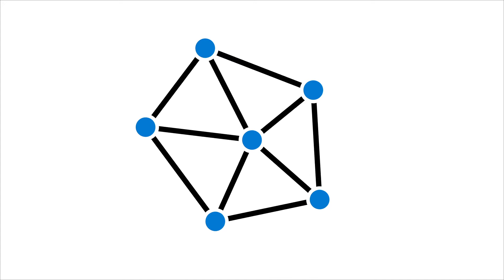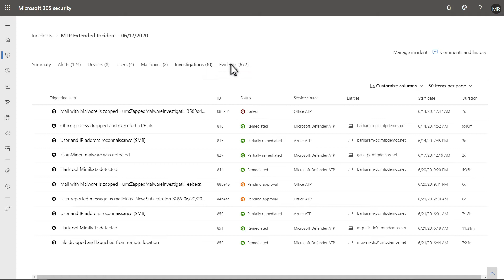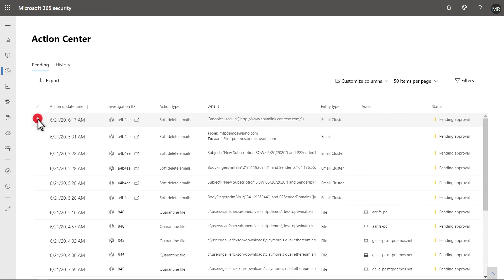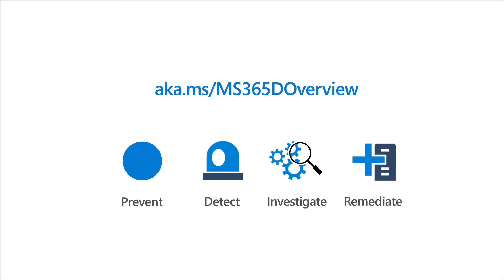Getting started with Microsoft 365 Defender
Learn how to quickly get started and start benefiting from Microsoft 365 Defender (previously Microsoft Threat Protection) capabilities

Microsoft 365 Defender (previously Microsoft Threat Protection or MTP) is an integrated experience with AI and automation built-in that’s also built on our best-in-class Microsoft 365 threat protection services and pools their collective knowledge and capabilities to accrue to something even better. It leverages and integrates these services’ industry-leading prevention, detection, investigation, and response techniques to help secure attack vectors across users, endpoints, cloud apps, and data. Empower defenders to move from reacting to employing their unique expertise to keep bad actors out.